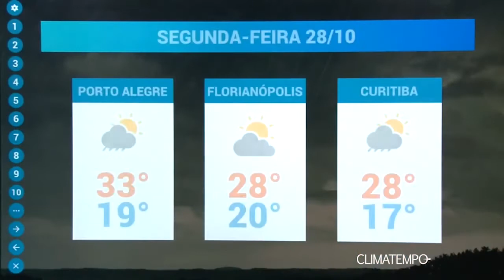Previsão do tempo- 28/10/2019